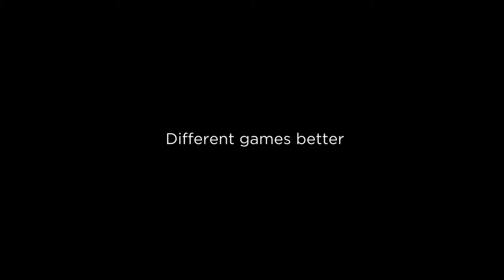Lenovo Legion - Full Time Gamers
Commercial I directed for Lenovo